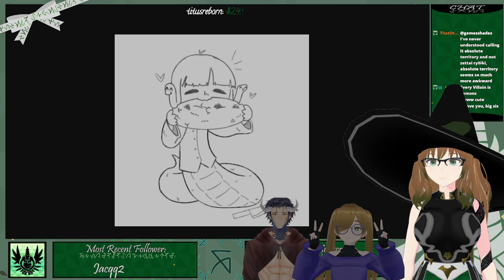Your Favorite Travelers Play No Man's Sky(#1)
Streamed 5-7-22
or if you wanna pledge long term and get some small benefits